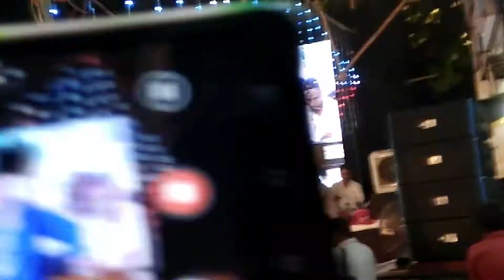कुrla Gol Building Qawwali Progarm.Part_-_4. Final Part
Azeem Naza : Naubat. Qawwali: Ya Baba Makhdoom, Tere Dewaano ki Aaj Baraat Aai Mazaa Aa Gaya.
Chief Guest: Milind (Anna) Kamble. Ex-MLA Kurla.